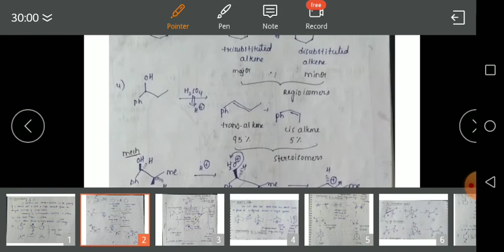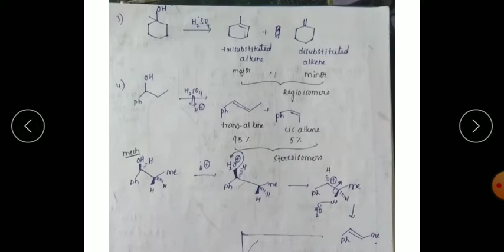M.Sc OC 4th Video of Unit-II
M.Sc OC 4th Video of Unit-II by Kum. K. Dhana Lakshmi, Lecturer in Chemistry, SKSD Mahila Kalasala Degree & PG (A), Tanuku